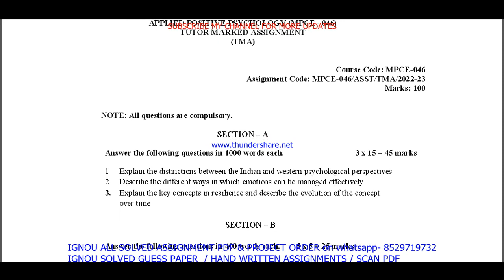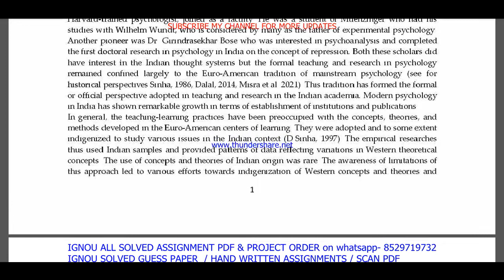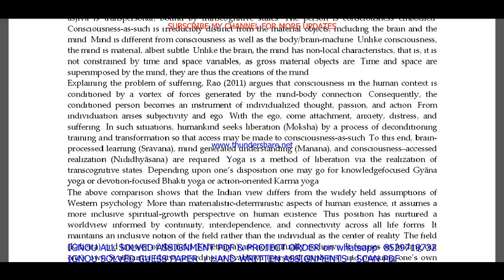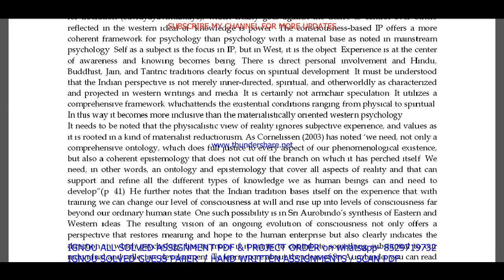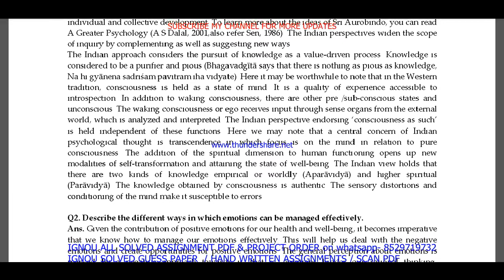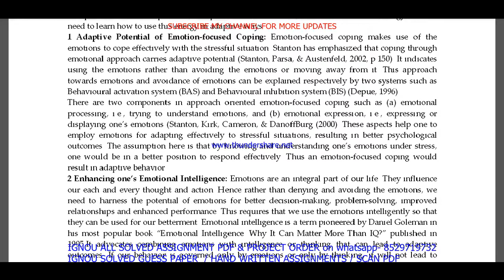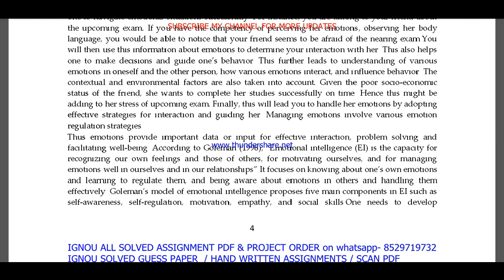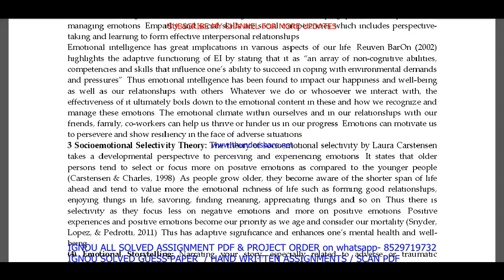mpce 046 solved assignment 2022-23 / mpce 46 solved assignment in english / ignou ma psychology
mpce 046 solved assignment,
mpce 046,
mpce046,
mpce 046 solved assignment 2022-23,
mpce 046 assignment 2022-23,
mpce 046 assignment 2022-23 in English,
mpce 046 solved assignment in English,
mpce 046 solved assignment 2022-23 in English,
mpce 046 solved assignment 2023,
mpce 046 assignment 2023,
mpce 046 assignment 2023 in English,
mpce 46 solved assignment,
mpce 46 solved assignment 2022-23,
mpce 46 solved assignment in english,

ignou ma psychology solved assignment 2022-23,
mpce 046 solved assignment in english 2022-23,

ignou ma psychology solved assignment in English,

mpce 046 ignou assignment,
ignou mpce 046 solved assignment,

mpce 046 solved  assignment pdf download,
mpce 46,
mpce46,
mpce 46 assignment 2022-23,
mpce 46 assignment 2022-23 in English,
mpce 46 solved  assignment pdf download,
mpce 46 solved assignment 2022-23 in English,
ignou mpce 46,
mpce 46 solved assignment 2023,
mpce 46 assignment 2023,
mpce 46 assignment 2023 in English,
mpce 46 ignou assignment,
ignou mpce 46 solved assignment,
ignou solved assignment 2022-23,
ignou mpce 046,

ignou ma psychology assignment 2022-23,
ma psychology assignment 2022-23 in English,
ma psychology solved  assignment pdf download,
ignou ma psychology solved assignment 2022-23 in English,
ignou ma psychology,
ma psychology solved assignment 2023,
ignou ma psychology assignment 2023,
ma psychology assignment 2023 in English,
ma psychology ignou assignment,
ignou ma psychology solved assignment,

ignou,

mpce 046 solved assignment 2023 in English,
mpce 046 handwritten assignment pdf 2022-23,
mpce 046 ignou assignment with answer,
mpce 046 assignment 2022-23 solved,